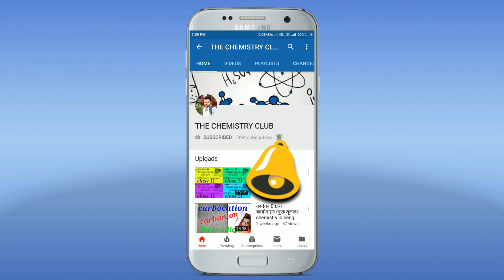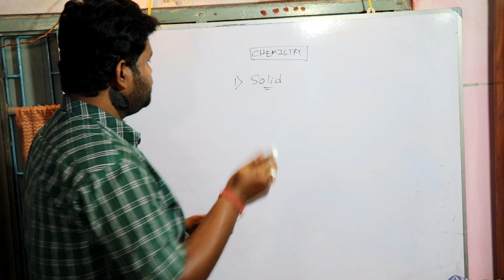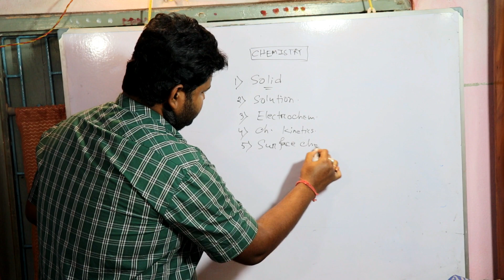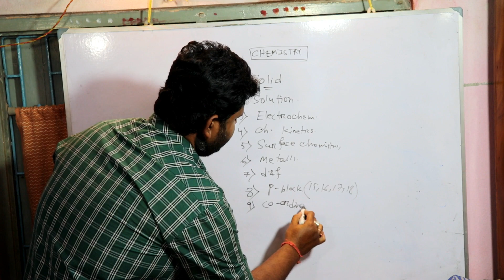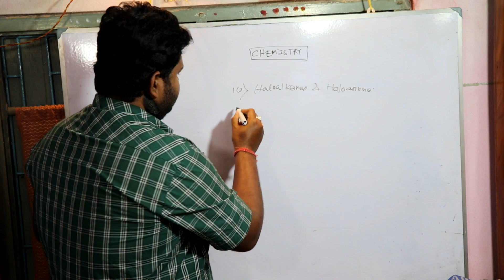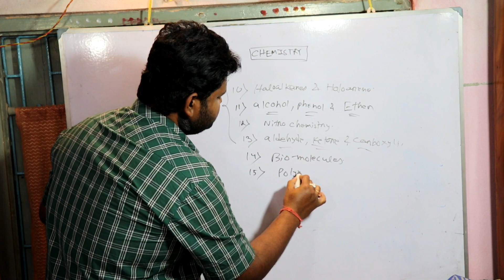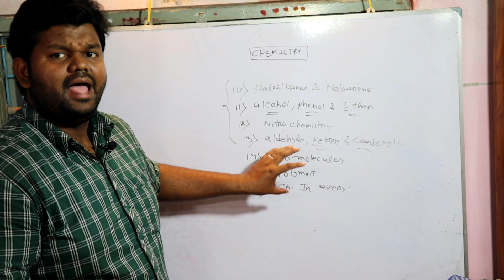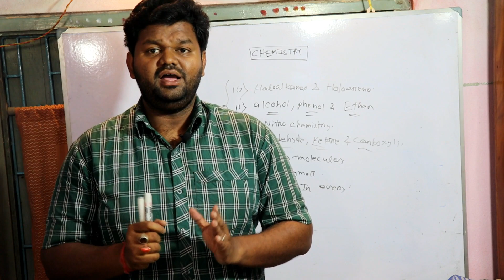CLASS 12 CHEMISTRY SYLLABUS (LATEST 2019)/WBCHSE/THE CHEMISTRY CLUB/DEBABRATA DEBNATH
In this video i have discussed about the syllabus of chemistry of class 12 , west bengal board.. watch till the end..